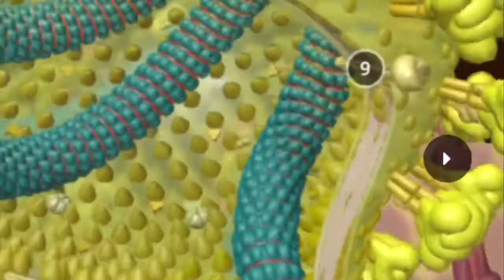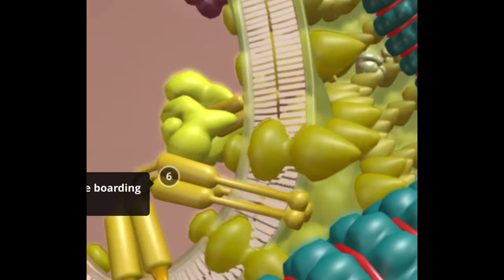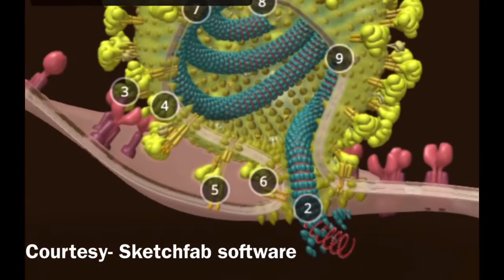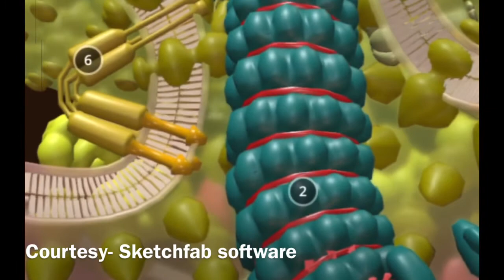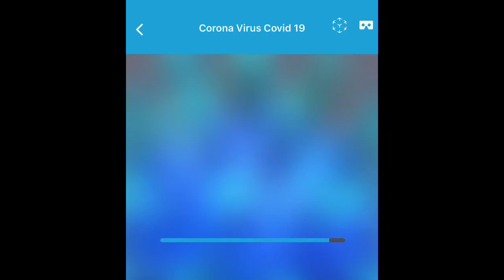AR and 3D model of Corona virus with sketchfab software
Above video show how to view augmented reality model  and 3D model of chorona.

Newer device models will have AR software already integrated into your phone. Make sure you are running iOS 11.0 on your iPhone or have the ARCore app installed from the Google Play Store. Requirements for ARCore for Android: Android 7.0 or later (some devices will need at least Android 8.0 in order for ARCore to work)

After installation go to  search tab and search as many 3D models in the software ( scroll to last minutes of video )